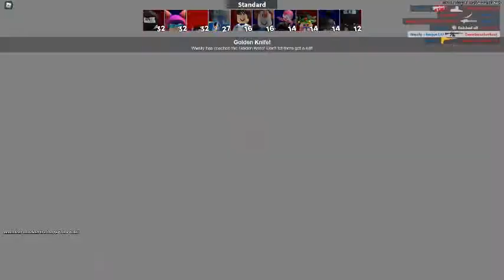Arsenal gameplay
hmmm